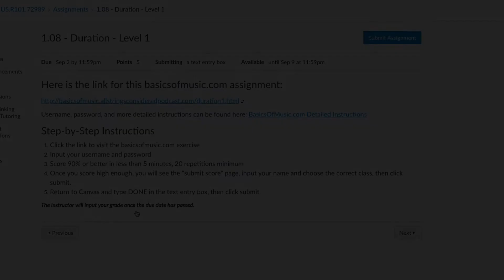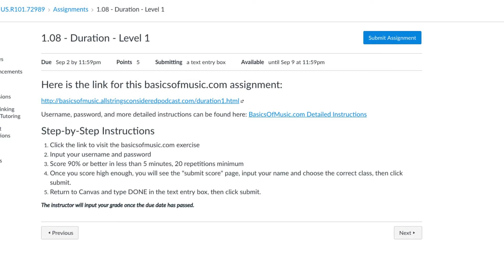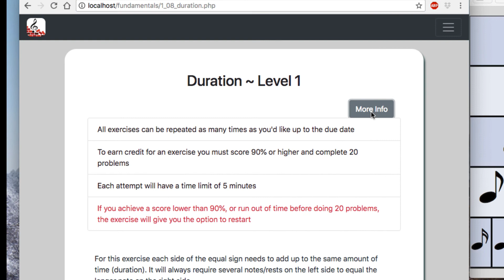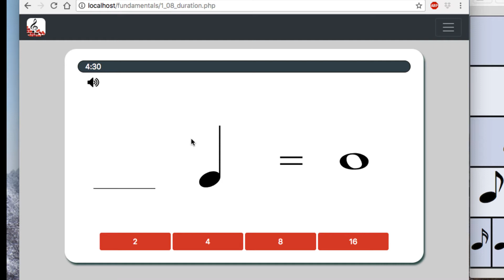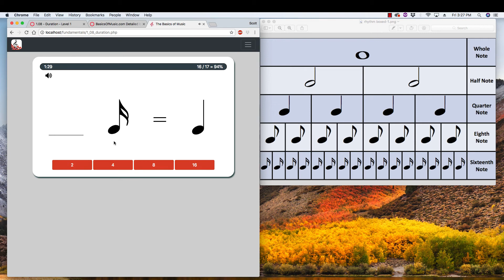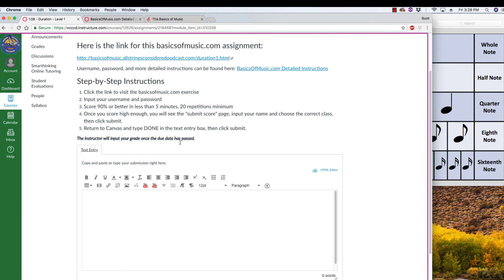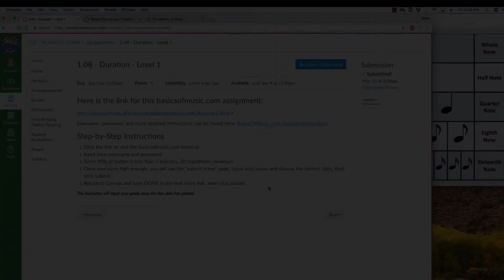basicsofmusic.com instructions / Duration exercise 1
Walk-through of how to submit basicsofmusic.com exercises in Canvas and the first Duration exercise